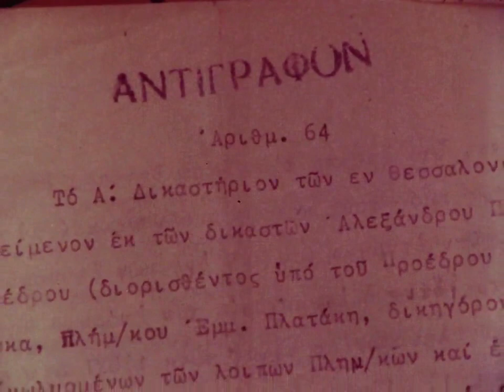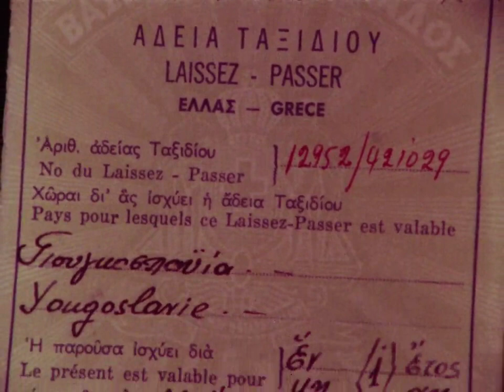Vo Celustite Na Smrta 1985